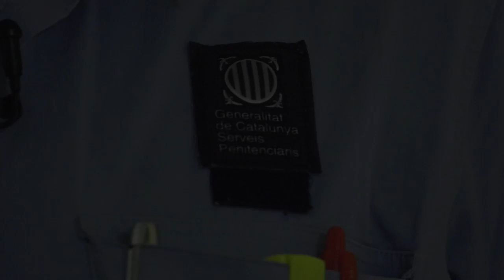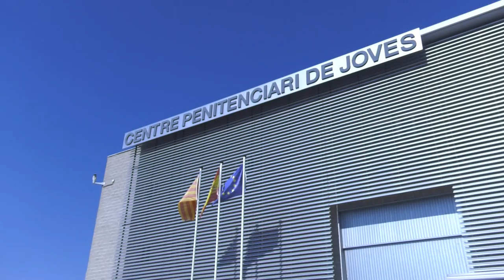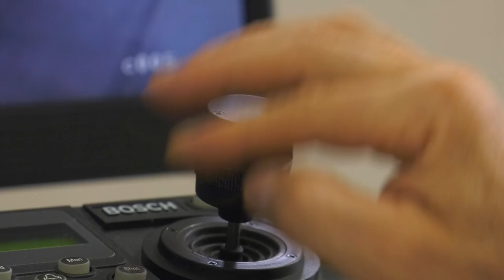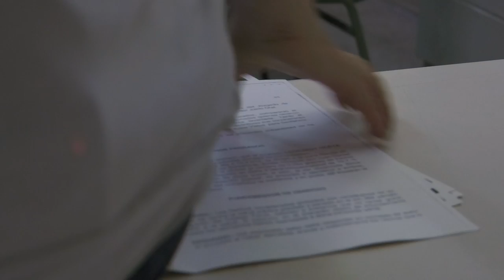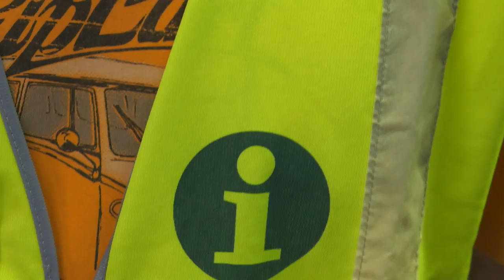Professionals de l'execució penal a Catalunya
Vídeo elaborat amb motiu del lliurament de distincions als professionals de serveis penitenciaris, execució penal i justícia juvenil de Catalunya. 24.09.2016